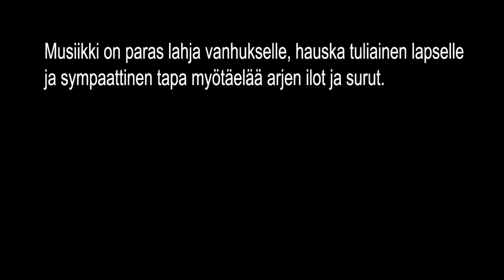Kansan Karaoke vol.1 - Tuoll' on mun kultani